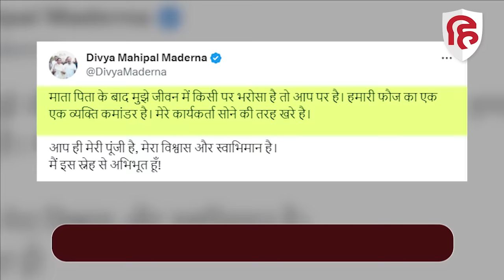Rajasthan Election 2023: Osian में मंच से दहाड़ रही थीं Divya Maderna, सुनकर रोए जा रहे थे बाबा !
जोधपुर के ओसियां विधानसभा क्षेत्र से कांग्रेस की प्रत्याशी दिव्या मदेरणा ने पर्चा भरा है, इस दौरान आयोजित नामांकन रैली का दिव्या मदेरणा का एक वीडियो सोशल मीडिया में तेजी से वायरल हो रहा है, इस वीडियो में दिव्या मदेरणा ने विरोधियों को करारा जबाव दिया, दिव्या मदेरणा जब मंच से भाषण दे रही थी तो उनका भाषण सुनकर कई लोग भावुक हो गए, दिव्या मदेरणा अपने पिता को जेल में हो रहे कष्ट पर बोल रही थी। इस दौरान दिव्या मदेरणा का भाषण सुन कर रो पड़ा बुजुर्ग, बुजुर्ग के आंखों में आंसू वाला वीडियो दिव्या मदेरणा ने भी शेयर किया।